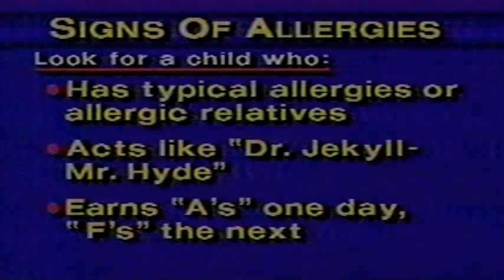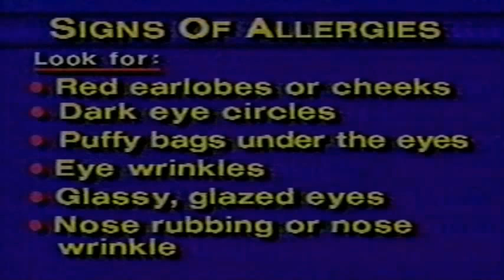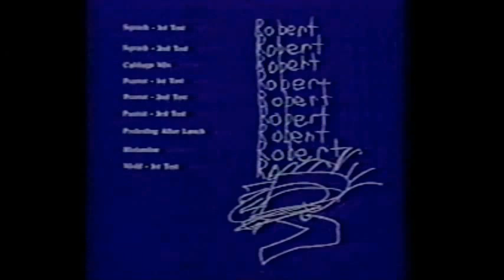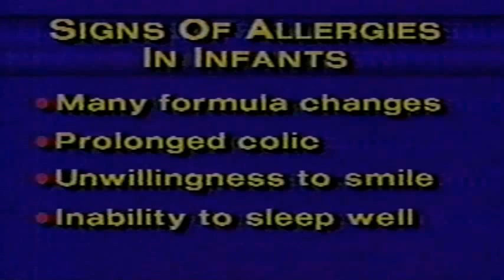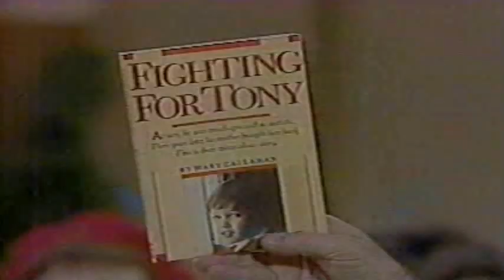Phil Donahue: Misdiagnosed Allergies with Dr D Rapp MD 1988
Families sharing successes with their children, but only after "horror stories". It's a must see for parents of difficult children, or persons themselves, with allergies...in some cases NOT knowing they have them. This program's design is to show the facts, giving hope, as there is lots of help available! ☺ Go to Google & type in Dr. Doris Rapp MD. Then go to her website & there's the help. God bless...as the MOST hope is in Jesus!